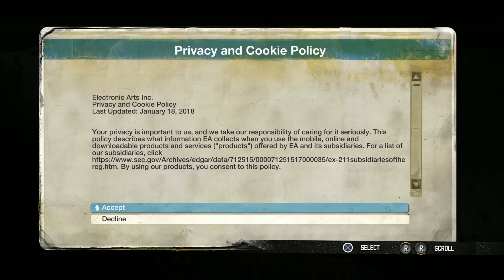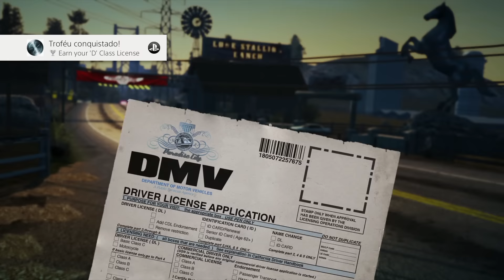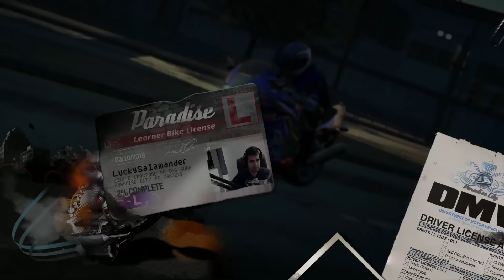Burnout Paradise Remastered - Relembrando o Clássico XD [ Gameplay - PS4 Pro ]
Hoje trazendo um gameplay de Burnout Paradise Remastered no PS4 Pro, é hora de acelerar novamente em Paradise City e quebrar todo mundo nessa remasterização desse clássico!